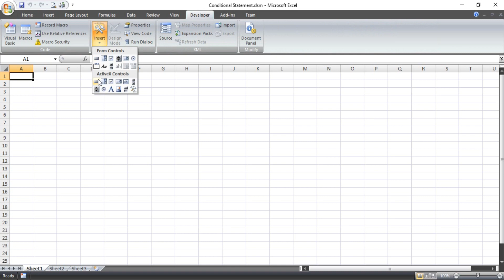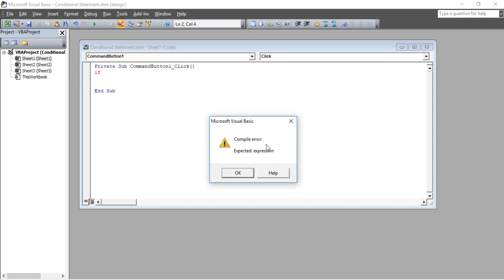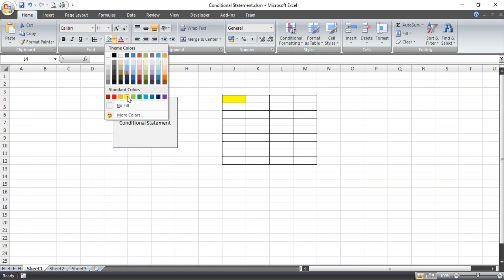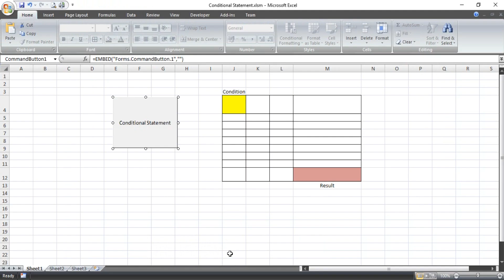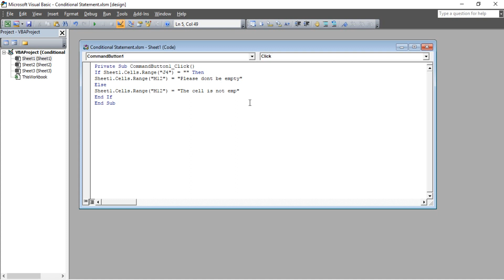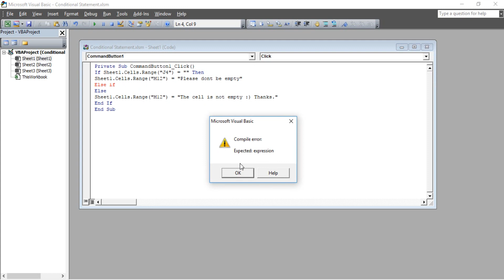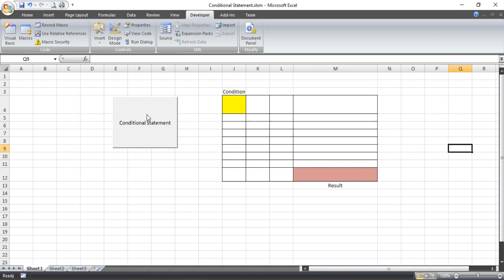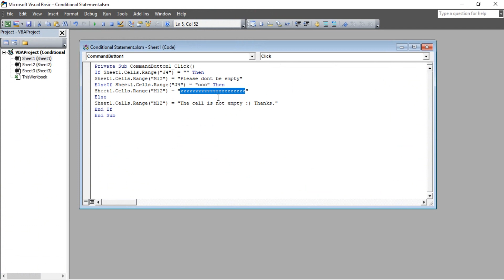How to Using Conditional Statement in Macro VBA Excel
Video Tutorial How to Using Conditional Statement in Macro VBA Excel.